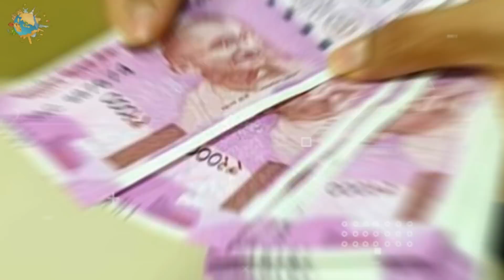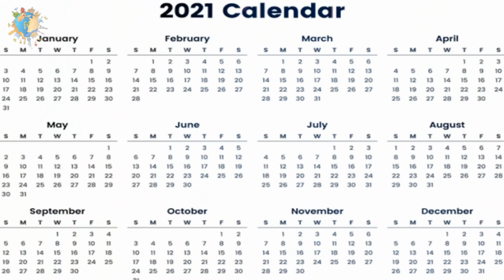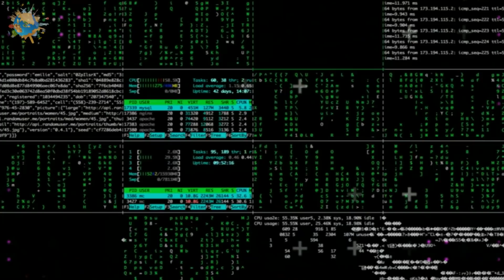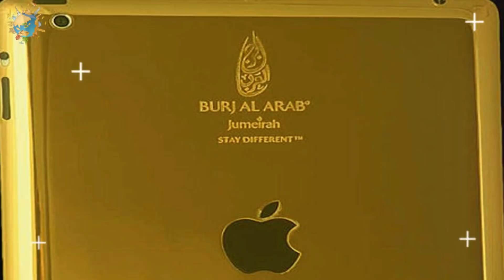99% யாருக்கும் தெரியாத 15 சுவாரசியமான விஷியங்கள் 😮🤔/ Facts in tamil - Facts in Seconds